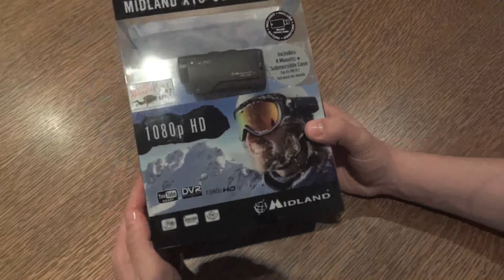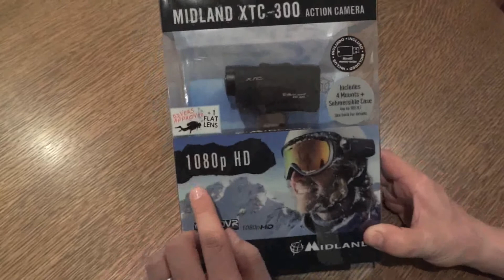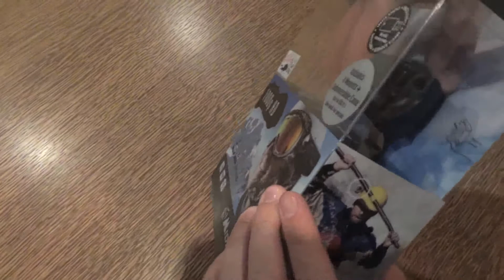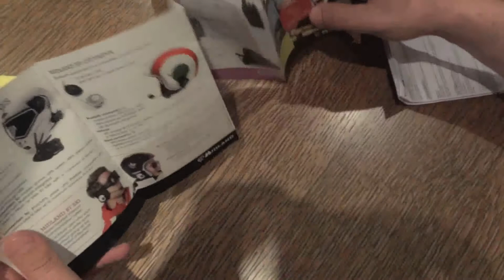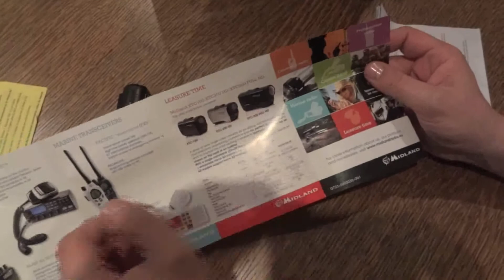Midland XTC-300 Action Camera unboxing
Unboxing of brand new Midland XTC 300 action camera. Full hd 1080p